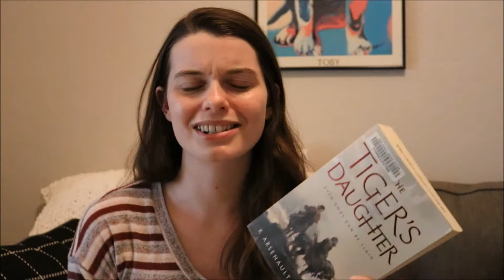Friday Reads: Sept. 27, 2018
Here is a quick update on the three books I plan on reading this weekend! Check out my blog listed below for a look at the synopsis of each book as well as a full review for In the Night Wood.

All the books I mentioned (except for The Tiger's Daughter) are being released on October 9, 2018. I requested electronic copies of those books via NetGalley and they were provided to me in exchange for an honest review.

Books mentioned:
The Tiger's Daughter by K. Arsenault Rivera
The Phoenix Empress by K. Arsenault Rivera
Kat Wolfe Investigates by Lauren St. John
In the Night Wood by Dale Bailey